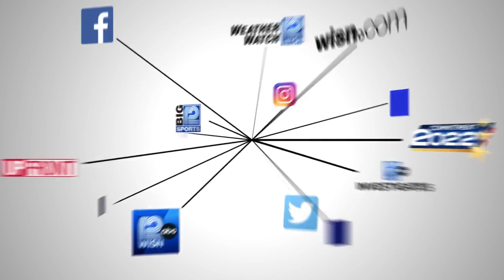Final polls, national importance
Poll director Charles Franklin and ABC News political director Rick Klein weigh in